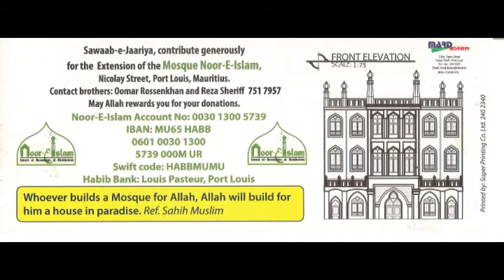''La mer'' 'Khutbah par Zayd Imamane @ Noor e islam Musjid 06- 12- 2013'